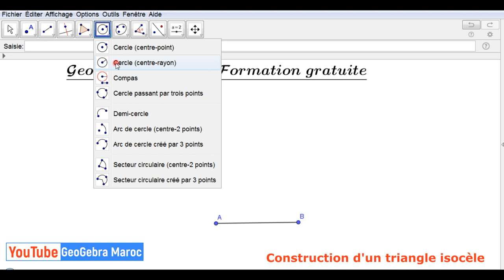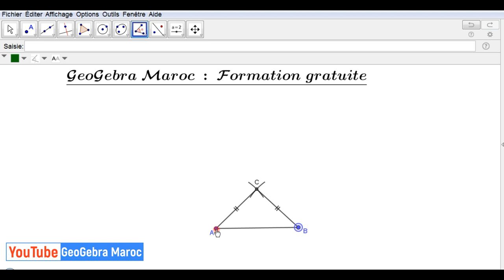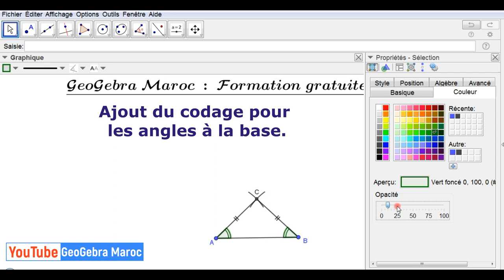Formation GeoGebra : Affichage des tracés d'intersections et codage d'une figure.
Affichage des tracés d'intersections et codage d'une figure.